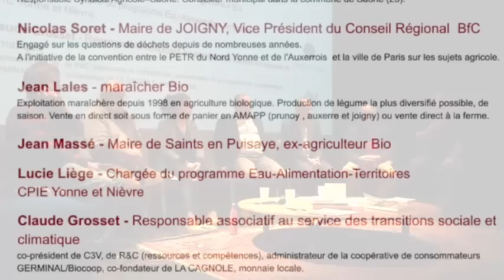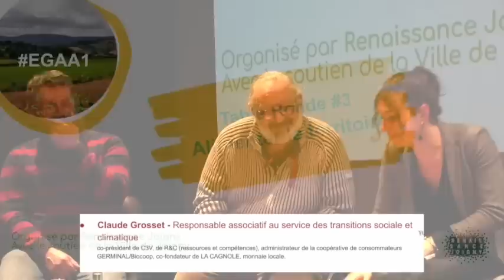Alimenter le territoire - Etats Généraux de l'Agriculture Alternative 2022 - Table Ronde 3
🥰 Nous avons besoin de vous ! 𝗦𝗼𝘂𝘁𝗲𝗻𝗲𝘇 𝗻𝗼𝘁𝗿𝗲 𝗽𝗿𝗼𝗱𝘂𝗰𝘁𝗶𝗼𝗻 𝘃𝗶𝗱𝗲́𝗼 𝗲𝗻 𝗮𝗰𝗰𝗲̀𝘀 𝗹𝗶𝗯𝗿𝗲

Table ronde #3 Alimenter le territoire

Autonomiser les territoires pour l’alimentation et l’énergie s’est imposé comme un enjeu crucial de notre époque. Dans quelle mesure y parvenir peut-il maintenir les revenus agricoles ? Quels outils sont utilisés et développés pour permettre aux citoyens de trouver localement ce qui leur est indispensable, et pour compenser l’érosion impressionnante du nombre d’agriculteurs ?

Le sujet est argumenté par des élus et des agriculteurs ou leurs représentants ou porteurs de projets. Sont évoqués notamment l’accord de coopération Paris-Yonne et les Plans Alimentaires Territoriaux, la ressource en eau et sa gestion, la mise en place des circuits courts et le maintien de l'agriculture de proximité.

Liste complète par ordre alphabétique des intervenants (hors participations du public):
Claude Grosset, actif au sein des associations Ressources & Compétences, C3V, administrateur de la coopérative Germinal, dans l’Yonne.
Jean Lalès, agriculteur dans l’Yonne (maraîchage), Jardin des Frémaux, AMAPP Chant’Ouanne, Prunoy.
Lucie Liège, chargée du programme Eau-Alimentation-Territoires – CPIE Yonne et Nièvre.
Jean Massé, agriculteur à la retraite dans l’Yonne, maire de Saints-en-Puisaye.
Christian Morel, 13e vice-président de la région Bourgogne-Franche-Comté en charge de l’agriculture, de la viticulture et de l’agroalimentaire, agriculteur en Saône et Loire.
Nicolas Soret, 3e vice-président de la région Bourgogne-Franche-Comté en charge des finances, du développement économique, de l’économie sociale et solidaire et de l’emploi, président de la communauté de communes du Jovinien (CCJ), maire de Joigny (89).

Animation: Eric Lenoir, paysagiste et pépiniériste dans l’Yonne, membre de la collégiale de Renaissance Joigny délégué à l’organisation et à l’animation des Etats Généraux de l’Agriculture Alternative

Captation vidéo et montage: Richard Prost

Organisation : Association Renaissance Joigny États Généraux de l’Agriculture Alternative (2022) - (renaissancejoigny.fr)

Partenaires : Région Bourgogne-Franche-Comté, Conseil départemental de l’Yonne, Chambre d’agriculture de l’Yonne, Communauté de communes du Jovinien, Ville de Joigny, Bio Bourgogne, CPIE Yonne et Nièvre, GABY, Terre de liens ,Associations C3V, Le Ruban Vert , Arbres et paysage 32

🪱 Engagé pour la transition agroécologique, 𝗩𝗲𝗿 𝗱𝗲 𝗧𝗲𝗿𝗿𝗲 𝗣𝗿𝗼𝗱𝘂𝗰𝘁𝗶𝗼𝗻 𝗮𝗴𝗶𝘁 𝗽𝗼𝘂𝗿 𝗹𝗲𝘀 𝗮𝗴𝗿𝗶𝗰𝘂𝗹𝘁𝗲𝘂𝗿𝘀 en créant et diffusant des contenus conçus avec des agronomes et des professionnels reconnus en agroécologie. et sur notre page Facebook